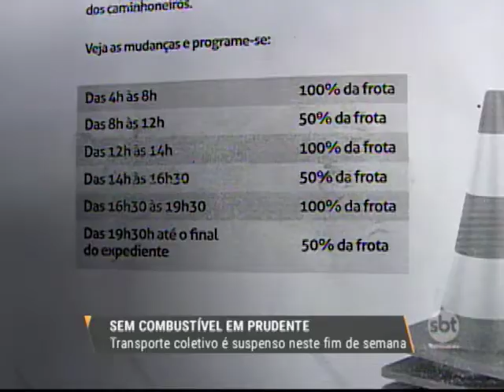Transporte coletivo em Prudente é suspenso neste fim de semana